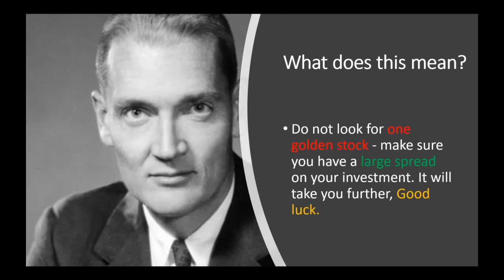Principle on Investing - Tip from John Bogle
Principle on Investing - Should you have one or many stocks ? learn from the best - todays tip is from John Bogle.